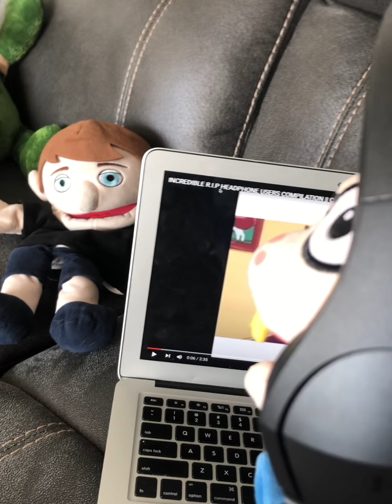JSB movie: TMNT problem!